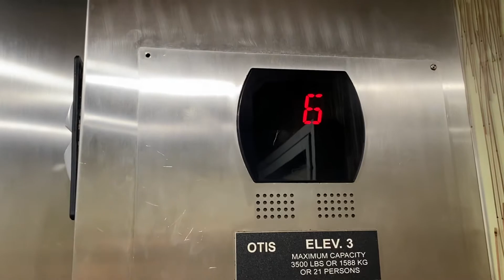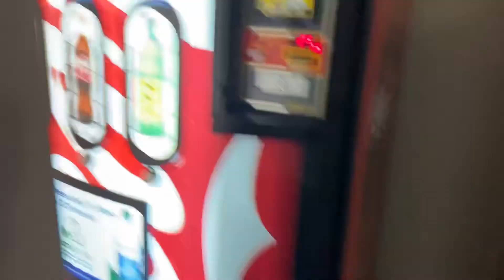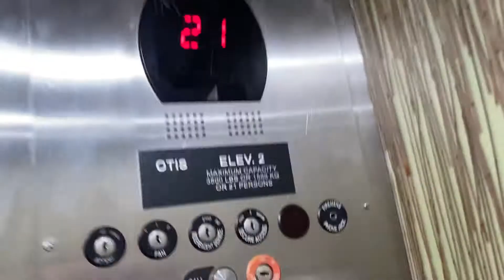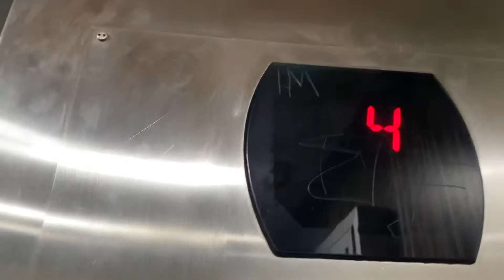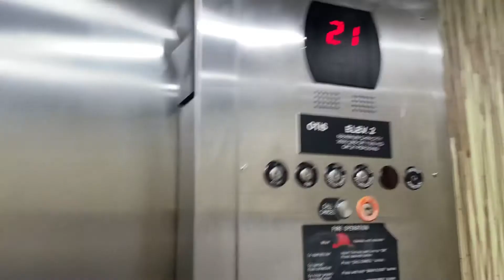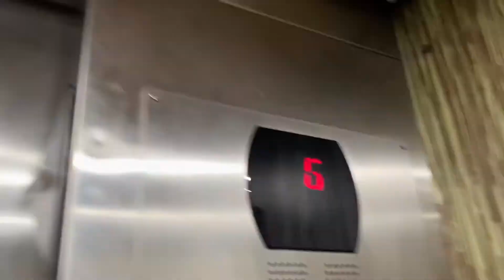Otis Traction elevators at The Caribbean Resort ￼(CLASSIC LEVELING)